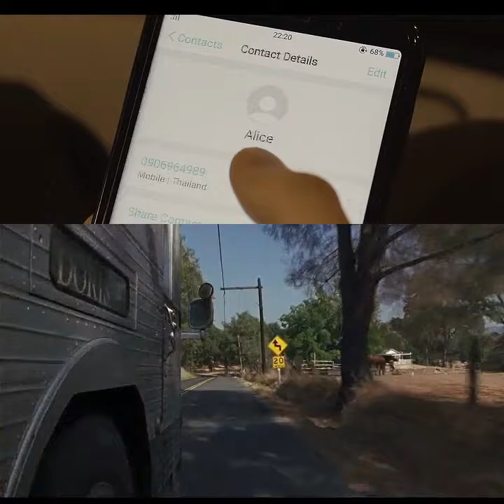Tiny Dancer in One for the Road and Almost Famous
"Tiny Dancer" by Elton John
Writer: Bernie Taupin & Elton John

ONE FOR THE ROAD (2021)
Director: Nattawut "Baz" Poonpiriya
Director of Photography: Phaklao Jiraungkoonkun

ALMOST FAMOUS (2000)
Director: Cameron Crowe
Director of Photography: John Toll